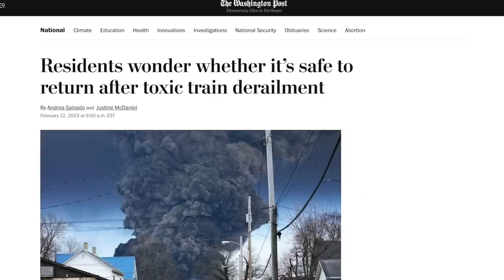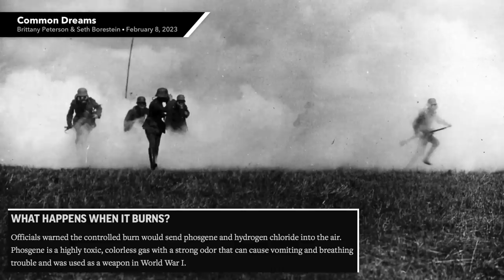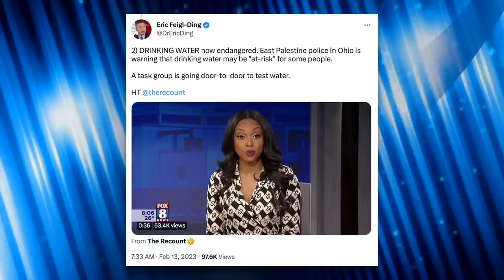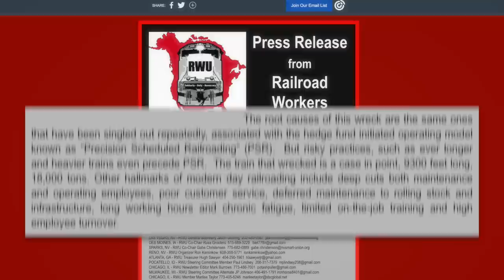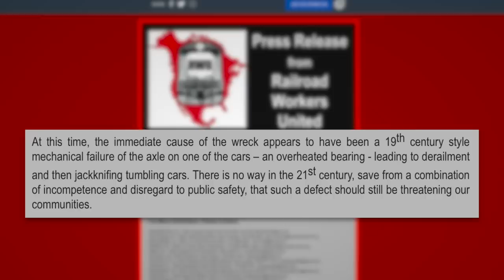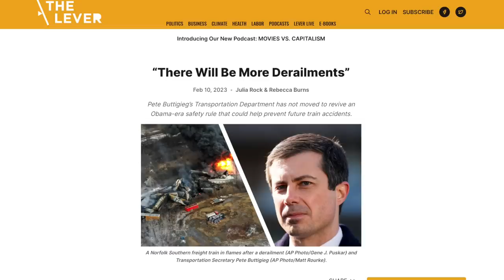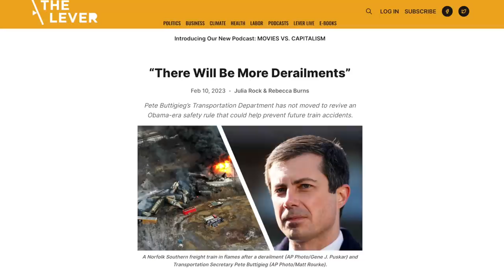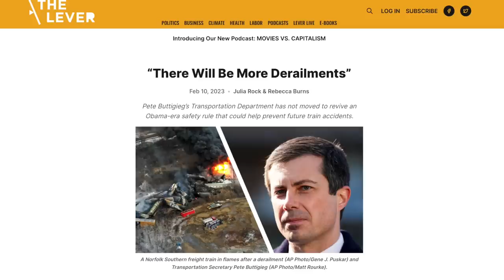Train Derailment Poisoned a City in Ohio, But Residents Can't Afford to Leave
A train derailment exposed residents in East Palestine, Ohio to toxic chemicals, but they're now being told it's safe to return home after more details contradict that claim by local and state officials. We share some of the most chilling details from this underreported story.

Sources:
Train Derailment Leads to Ecological Disaster:

Chapters:
0:00 Train Derailment
1:09 Chemicals Being Burned
2:28 Effects on Residents
3:55 Interview with Resident
6:15 Citizens Return Home
8:03 Company's Response
8:51 Railroad Worker Union Press Statement
10:30 Reporter Arrested
11:35 Long-Term Danger
13:09 Outro